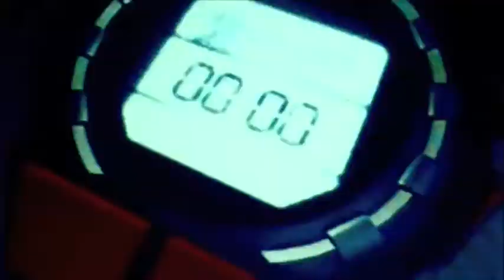countdown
countdown video for zion experience - fall 2008